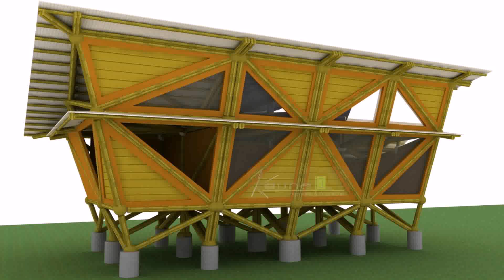Native House Design Bamboo